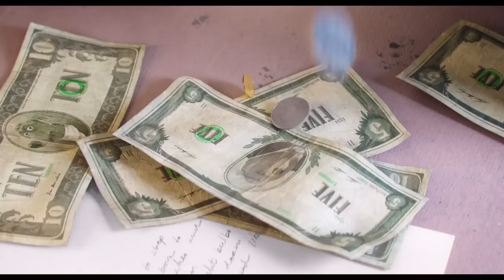SING - zwiastun PL - 6.01.2017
W świecie zamieszkanym przez zwierzęta teatr prowadzony przez koalę Bustera Moona popada w tarapaty. Kochając teatr, zrobi on jednak wszystko, by go ocalić. Ostatnią szansą na przetrwanie jest wielki konkurs, który pomoże odnaleźć najpiękniejszy głos świata. Głos, który ocali teatr.

Do konkursu staną: nucąca cicho jak mysz pod miotłą Mysz, nieśmiała Słonica, matka 25 świnek Rosita, młody gangsta-goryl Johnny i Ash, punkowa rebeliantka-jeżozwierzyca. Animowana komedia-musical to jednak tak naprawdę opowieść o poszukiwaniu gwiazdy, którą każdy z nas ma w sobie, z czego powoli zaczyna zdawać sobie sprawę nawet sam Buster. W filmie pojawi się 65 znakomitych piosenek (współczesnych i klasyków), które z pewnością podbiją serca widzów.